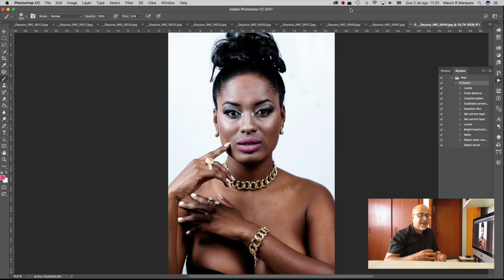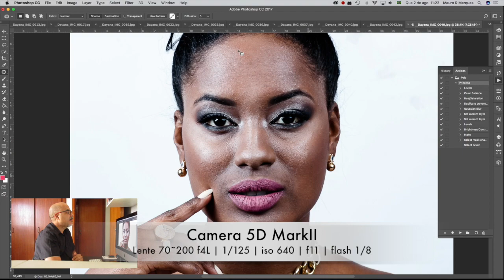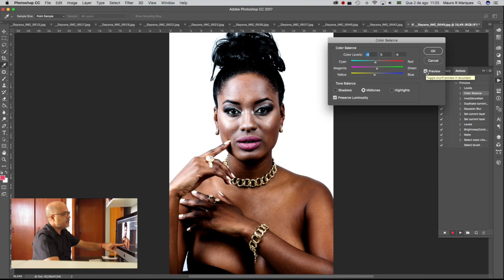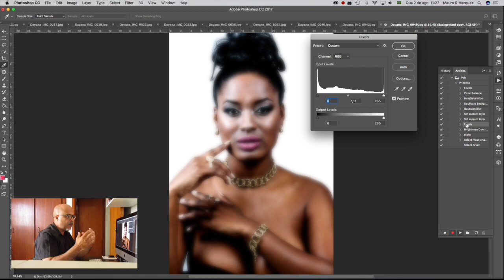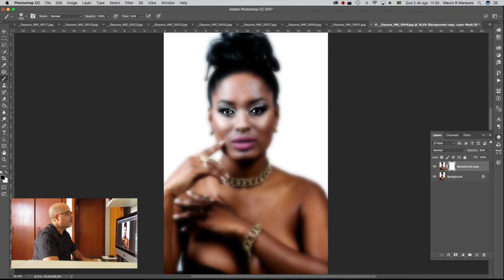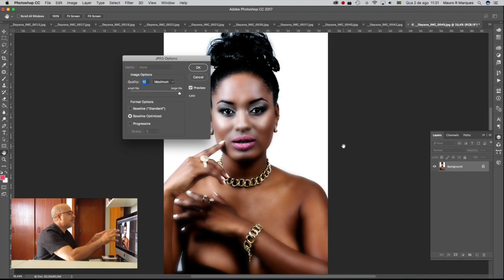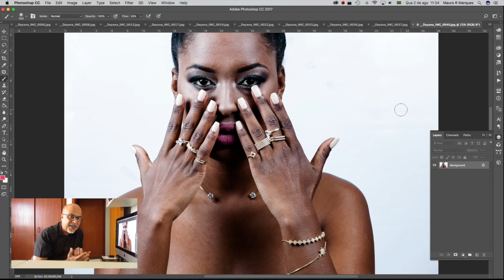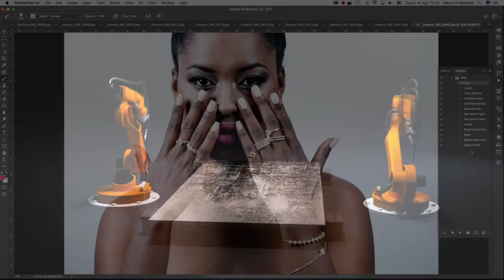Dica 81 Tratamento Pele Photoshop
Como faço tratamento para fotos de catálogo, podendo ser usado em qualquer tipo de ensaio com facilidade e destreza.